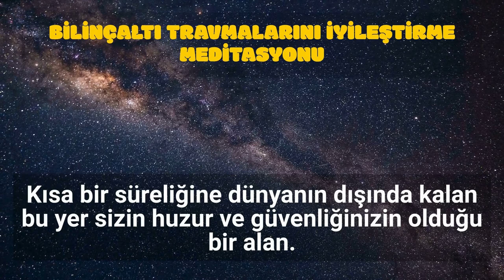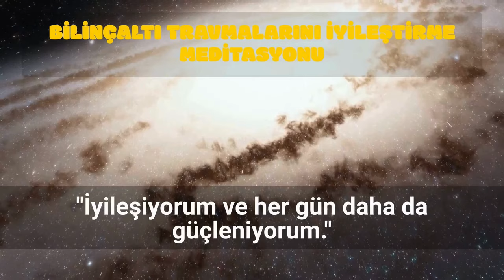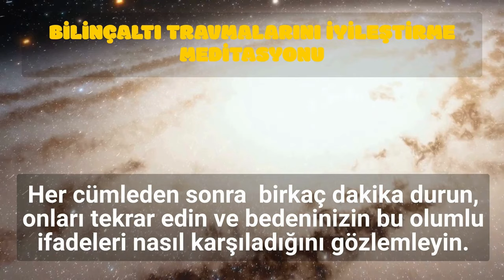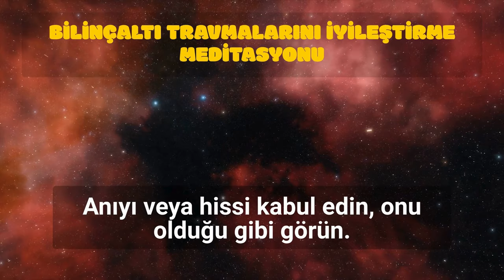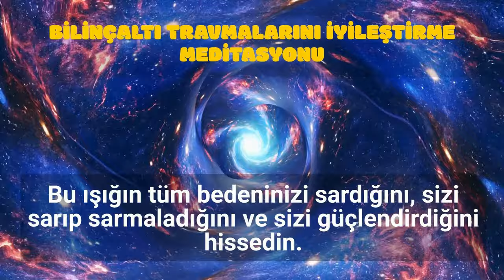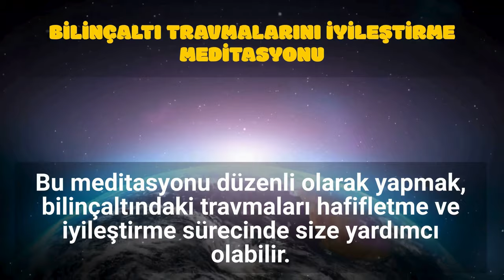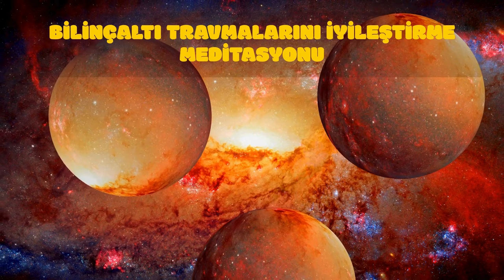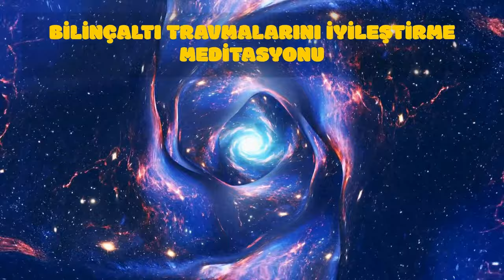Bilinçaltındaki Travmaları İyileştirme Meditasyonu 🌙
Merhaba ve hoş geldiniz! 🧘‍♂️✨ Bu özel meditasyon videosunda, bilinçaltınızda biriken travmaları şifalandırmak ve derin bir içsel huzura kavuşmak için yola çıkıyoruz. Gözlerinizi kapatın, derin bir nefes alın ve iyileştirici bu yolculuğa adım atın. 🌌

Bu meditasyon, sizi geçmişteki acılardan arındıracak, zihninizi ve ruhunuzu derinlemesine rahatlatacak. Travmalardan kurtulup, yeni bir başlangıç yaparak iç huzurunuza kavuşacaksınız. 🍃💫

🌿 Meditasyonun İçeriği:
Rahatlatıcı nefes teknikleri 🌬️😌
Travma şifalandırma ve zihinsel arınma 🧠✨
Doğanın huzur verici sesleri 🎶🌿
İçsel dinginlik ve yenilenme hissi 🌟🧘‍♀️
Bu videoda, her nefes alışınızda daha fazla rahatlayacak ve travmalardan arınarak içsel huzura ulaşacaksınız. 🌌💤

İç huzurunuzun daim olmasını dileriz! 🌜✨